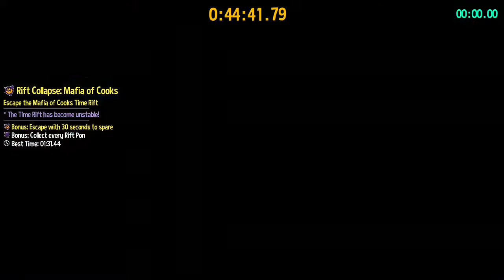A Hat In Time DLC Episode 4: Mafia of Cooks Rift Collapse (Xbox)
In this episode I Play the Mafia of Cooks Death Wish, Getting both Bonuses.